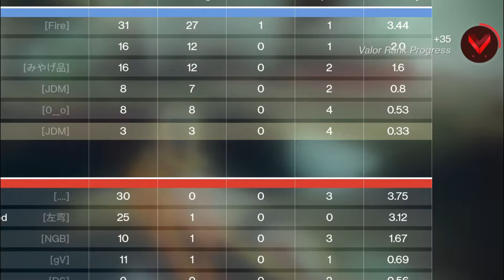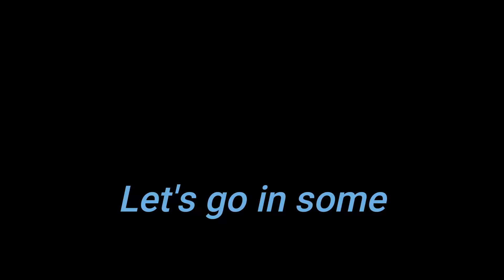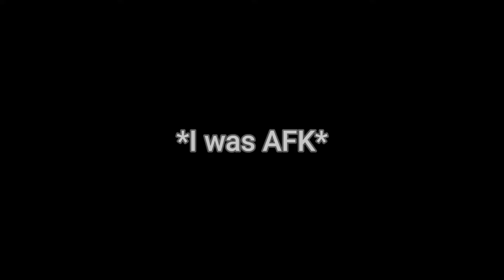Destiny 2 with ConsumedYeti420 !!!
Click and watch some entertaining content with ConsumedYeti420 and I!

Hope all is well with y'all!!